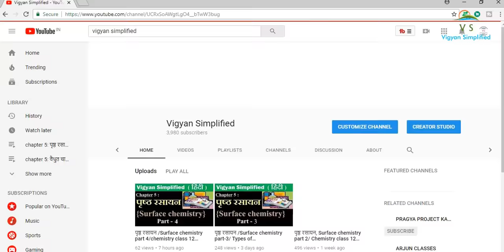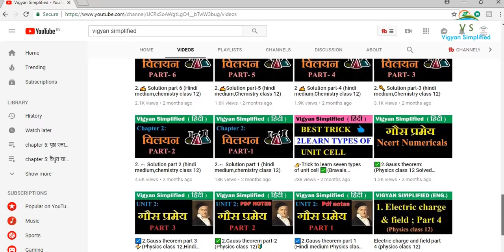2. Solution/विलयन/handwritten notes/chemistry class 12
दोस्तों, इस विडियो में रसायन विज्ञान class 12 के second chapter 'विलयन'' के handwritten notes pdf files में उपलब्ध कराये गये हैं | इन्हें डाउनलोड करने के लिए नीचे दिए लिंक को क्लिक करें :